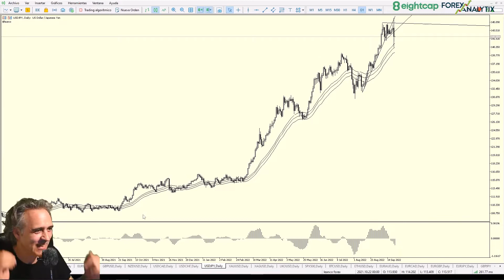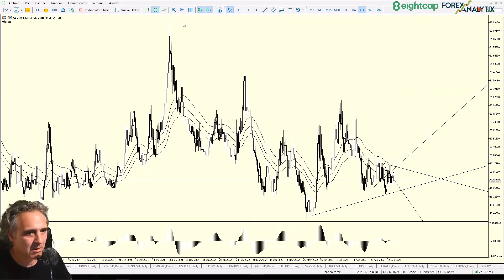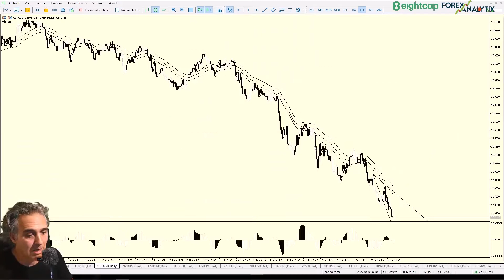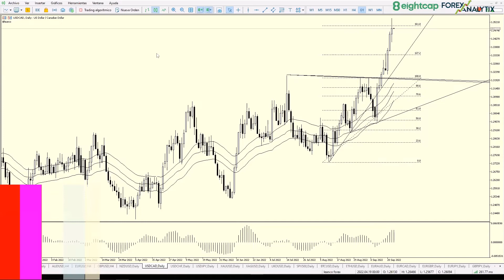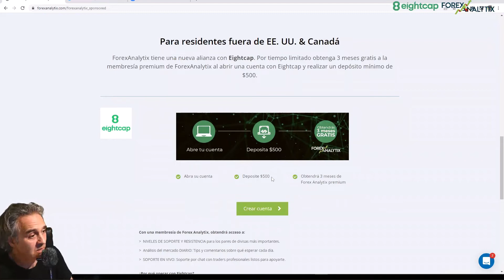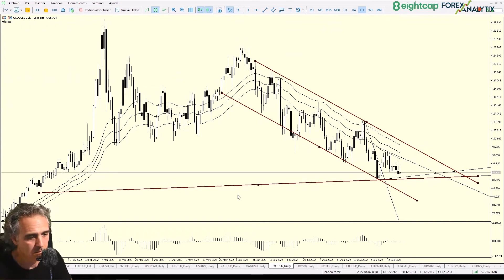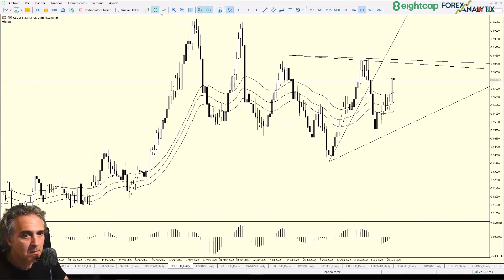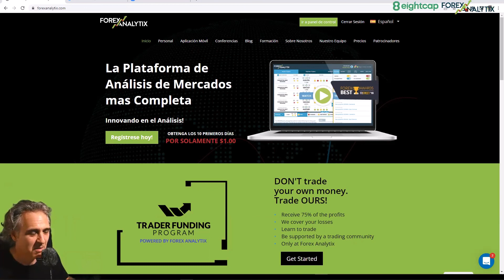TRuFA September 22nd 2022. Trading traders NatGas con posibilidades de tendencia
• DXY subidón final ?
• AUDUSD  en Objetivo
• La debilidad de CAD.
• GasNat posibilidad interesante.